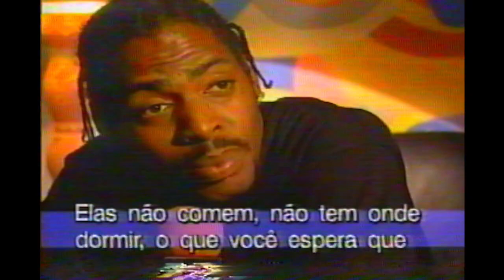Entrevista com o Coolio no Brasil (MTV no Ar, 1997)